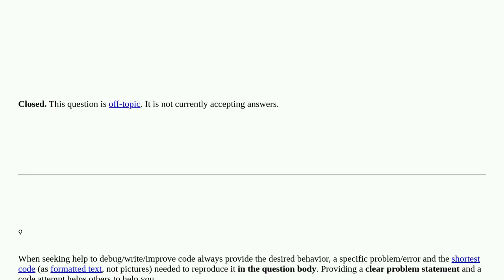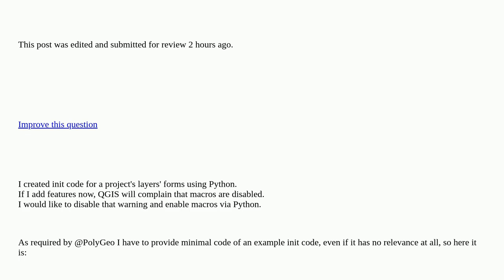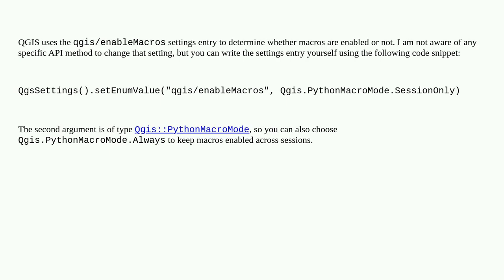Gis: Enable macros via PyQGIS closed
Enable macros via PyQGIS closed

A special thanks goes out to the community

  macro pyqgis